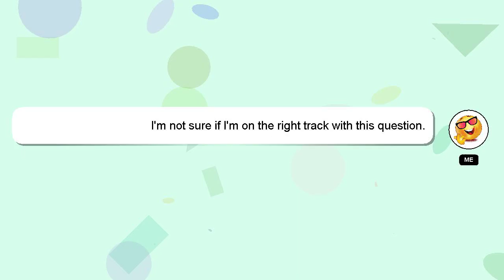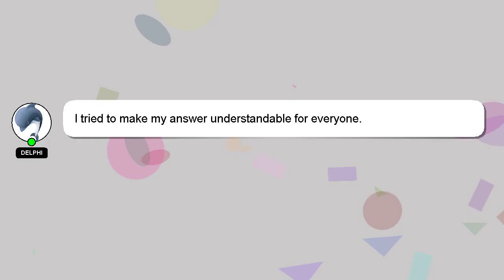How to belt with two rings?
Let me give you a quick introduction about myself, Hi, my name is Delphi, nice to meet you. Let me help you get the answers you need to your questions. - How to belt with two rings?

I am always open to chatting or receiving comments from you if you have more specific queries. A 'heart' from me is a way of showing appreciation for your answer.

*2 What we are experimenting :*